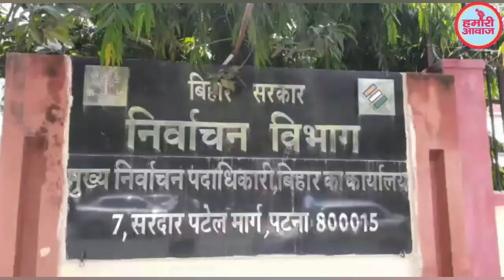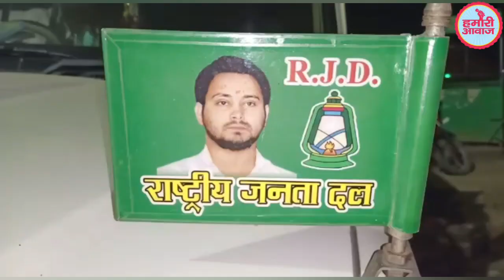Bihar Upchunav Result Live : Tarapur में किसके सिर सजेगा जीत का ताज, वोटों की गिनती शुरू, देखिए